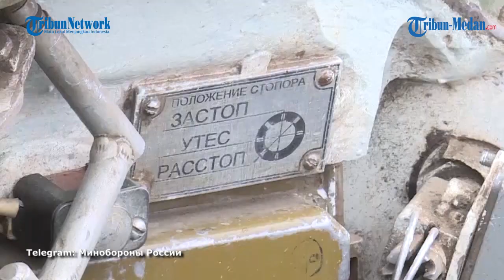RUSIA Temukan 'Harta Karun' Tank Modifikasi NATO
TRIBUN-MEDAN.COM - Militer Rusia menemukan 'harta karun' berupa Tank T-64 di sekitar Kota Chernihiv, Ukraina.

Tank ini sudah dimodernisasi dengan perangkat pengamatan dan pencitraan termal malam.

Tak cuma itu, kecurigaan Rusia keterlibatan NATO semakin kuat.

Tank T-64 yang ditemukan ini menggunakan navigasi dan peralatan komunikasi yang mirip dengan sistem NATO.